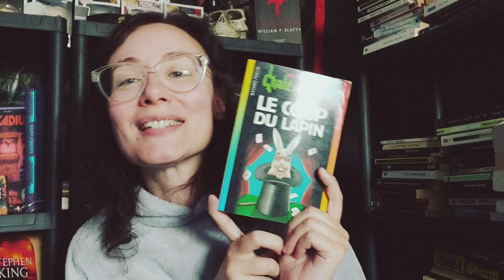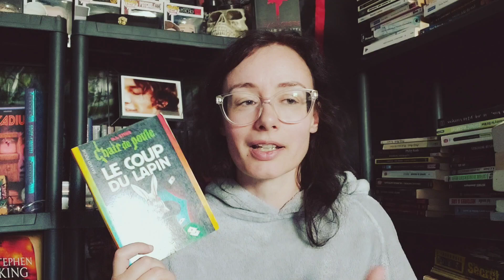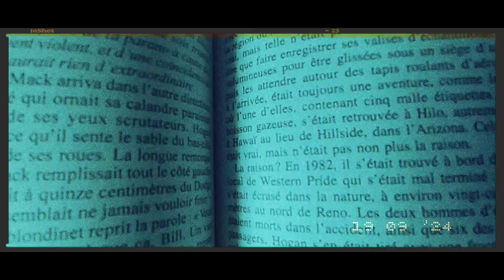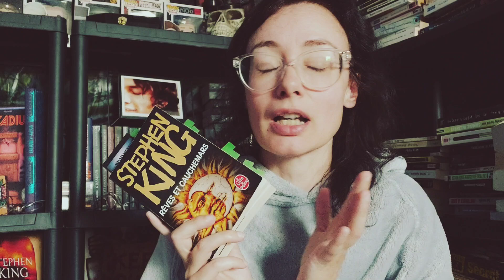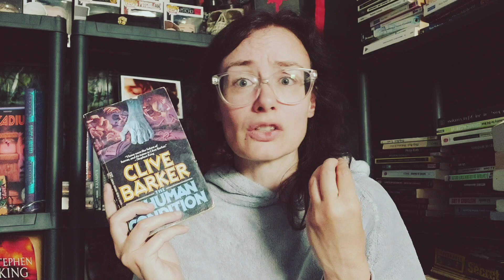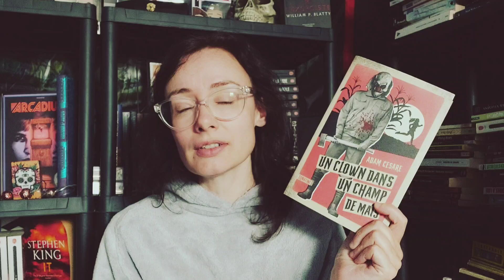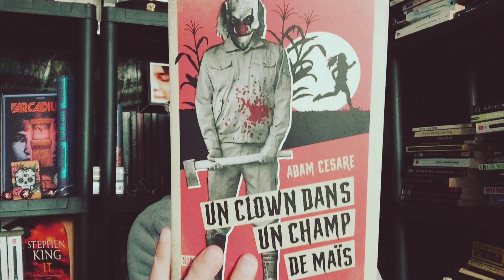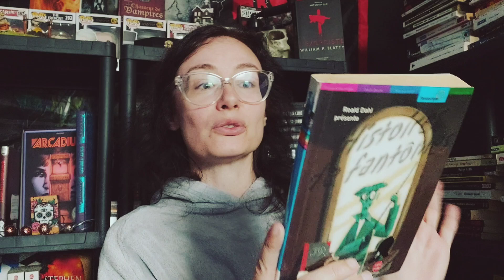Romans Jeunesse & Visios Cocooning | VLOG